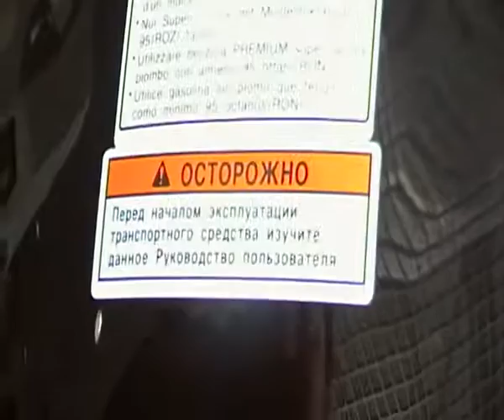SDV 0265 (2009-04-14)